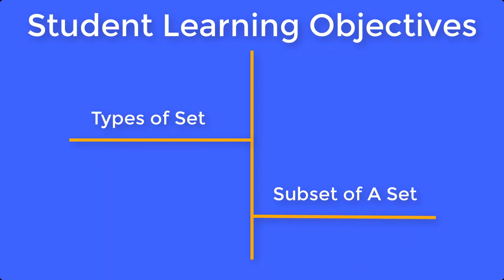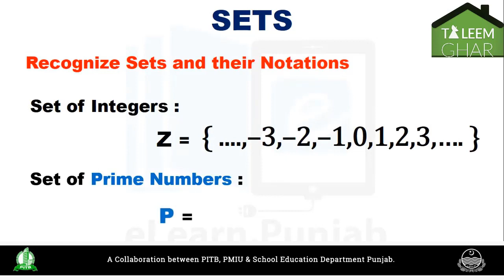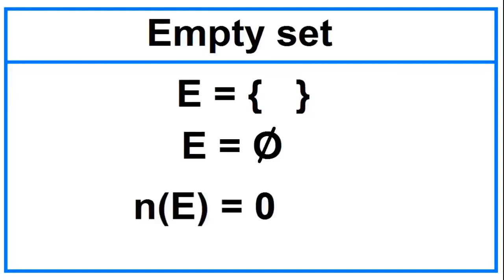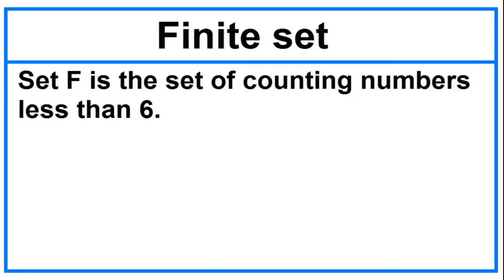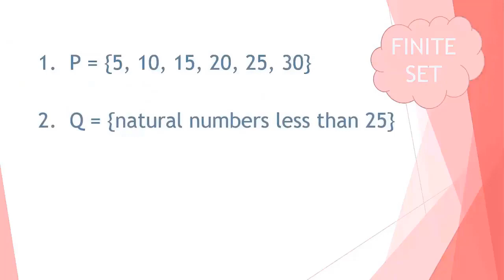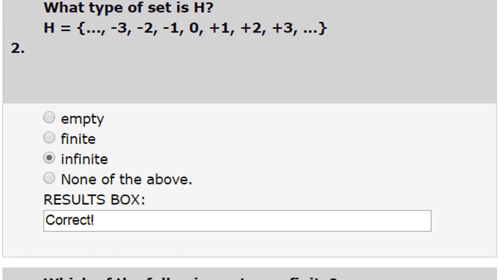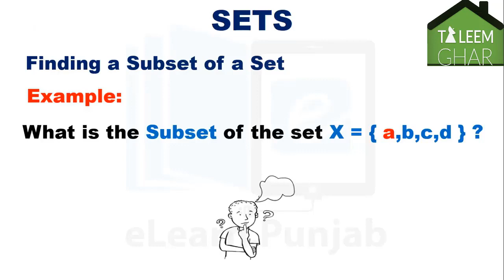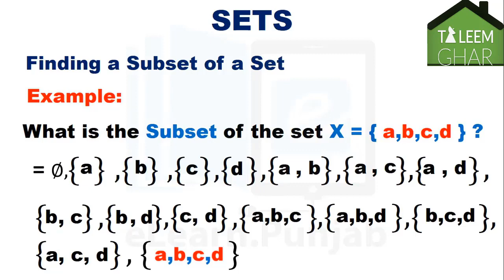Math 6 Grade Topic: Types of Sets by MonAmi Lecture 3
Lecture 3 - Math 6 Grade Topic: Types of Sets by MonAmi Lecture 3